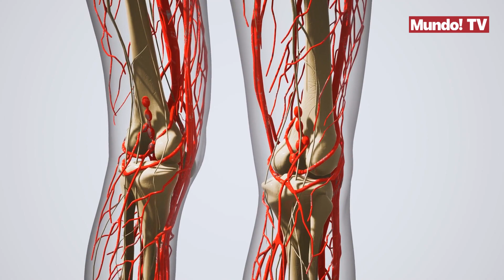¿Qué es la hemofilia y por qué se celebra su día mundial el 17 de abril?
La hemofilia es una patología congénita que impide la correcta circulación de la coagulación de la sangre. Se trata de una afección crónica y progresiva, que suele presentarse en forma de hemorragias permanentes en la persona que la sufre. En otras ocasiones, aparece de forma casual debido a la falta en la sangre de una proteína esencial para coagularla, conocida como Factor de Coagulación. Dicho esto, ¿por qué se celebra el día mundial el 17 de abril? La Federación Mundial de Hemofilia eligió esta fecha  para celebrar su día mundial en homenaje al día de nacimiento de Frank Schnabel, fundador y persona que puso nombre a esta dolencia.